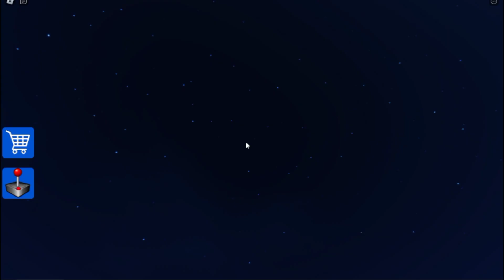Roblox CATNAP'S BABY TOBY ESCAPE! (OBBY)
CATNAP'S BABY TOBY ESCAPE!